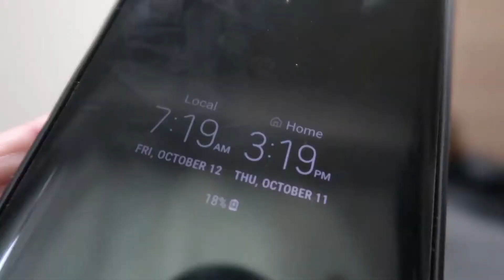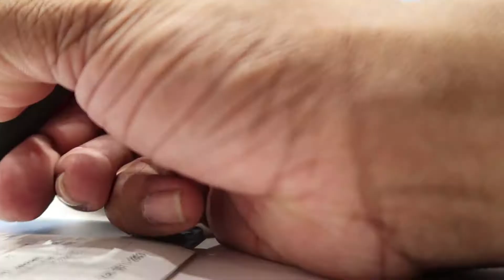REAL LIFE GUNDAM IN JAPAN DAY 2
Day two in Japan and we are already going to see a life size Gundam. I cant wait for what the rest of the places we see will be after this!

Music is by my talented and amazing friend Souko, Go spam him with some love!